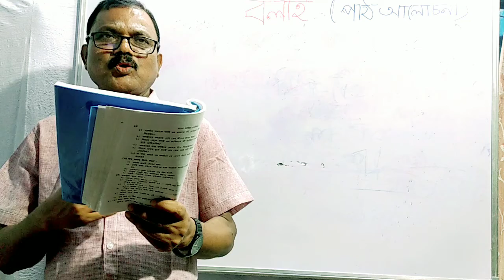বলাই: Part- 4: দশম শ্রেণী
দশম শ্রেণীর বাংলা গদ্য : বলাই: Video Part-4